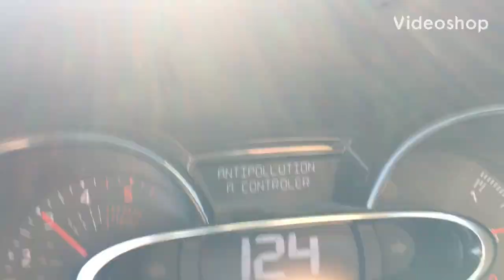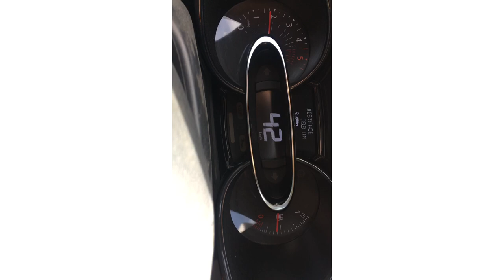La solution probleme FAP sans aller au garage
les voitures de location Maroc